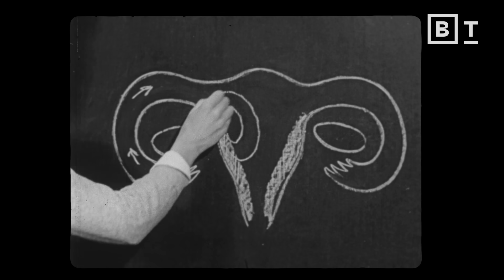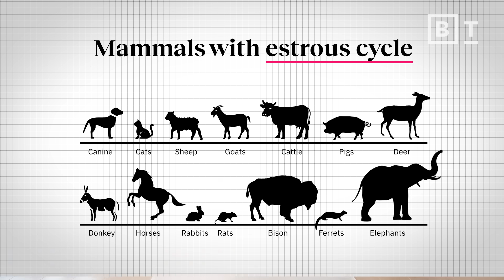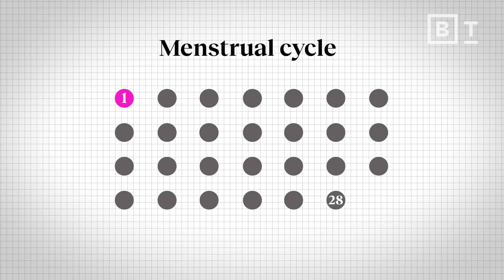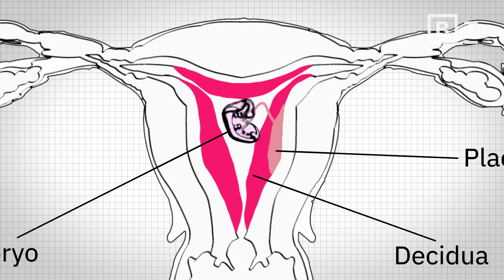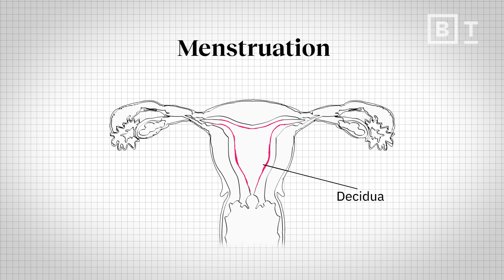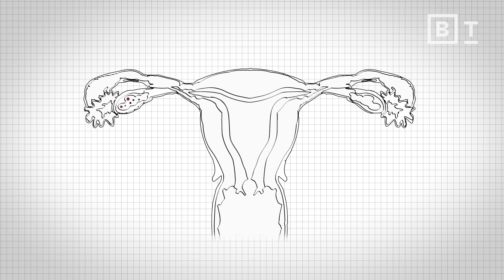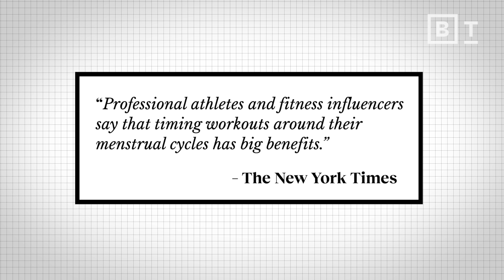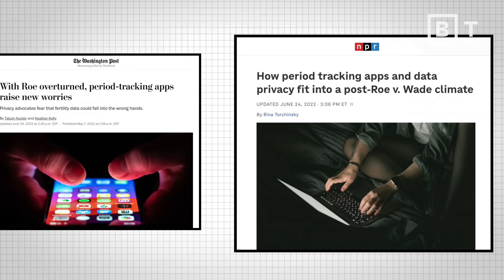The science of menstruation in 10 minutes | Dr. Jen Gunter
Humans don’t have pheromones, women’s periods do not sync up with one another, and there’s no scientific evidence that a menstrual cycle lasts 28 days. OB-GYN and health communicator Dr. Jen Gunter explains.

There have been many misconceptions about women’s health in recent decades, resulting in a widespread lack of proper education on menstrual science. According to Gunter, this can be incredibly harmful, as it perpetuates myths, leads to misunderstandings about normal menstrual health, and prevents people from advocating for themselves effectively.

In just 10 minutes, Gunter explains ovulation, the reason for menstrual cramps, the symptoms of premenstrual syndrome, and the potential dangers of commonly used period-tracking apps. Finally, Gunter reiterates the need for better menstrual health education to combat ignorance and misinformation, which can have serious implications for women's health and autonomy.

0:00 Medicine & myths
1:38 Which mammals menstruate?
1:58 What is a menstrual cycle?
2:38 The science of menstruation: the decidua
4:38 Evolution’s curse: period side effects
7:59 “Breeders”: Data dystopia

About Jen Gunter:

Dr. Jen Gunter is an internationally bestselling author, obstetrician, and gynecologist with more than three decades of experience as a vulvar and vaginal diseases expert. Considered “the world's most famous—and outspoken—gynecologist,” (The Guardian), her New York Times and USA Today bestselling books, The Vagina Bible and The Menopause Manifesto, have been translated into 25 languages. She is the host of Jensplaining, a CBC/Amazon Prime video series that highlights the impact of medical misinformation on women, and the recipient of the 2020 NAMS Media Award from The North American Menopause Society. Her 2020 TED Talk, “Why Can’t We Talk About Periods?” received more than two million views in its first six months, leading to the launch of her popular podcast on the TED Audio Collective, “Body Stuff with Dr. Jen Gunter.” Originally from Winnipeg, Canada, she lives with her sons in San Francisco,CA.